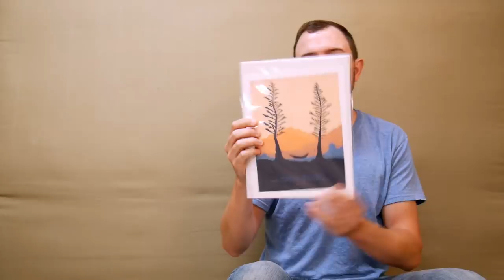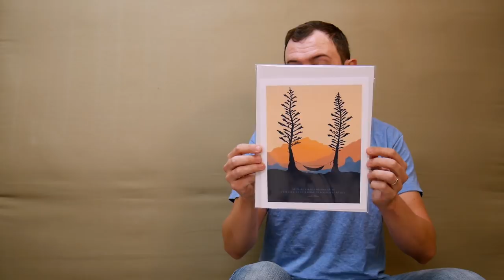Mail Call - Cabin Trip, Choosing an Ultralight Backpack, Stealth Camping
Topics Discussed:

Choosing an Ultralight Backpack - Things to think about.

Gregory Optic 48 Backpack

Upcoming Stealth Camping Trip Gear List Video

My First Hammock Camping Trip Ever - Catskills Mountains

Backpacking in Massachusetts or Georgia?

Thoughts out the Outdoor Vitals StormLoft 15 Mummy-Pod for hammocks and ground sleeping.

Carrying while camping and backpacking?

When are Sara and our dog Denali going to come out on some backpacking trips?

Some really cool hammock artwork by Justin Cline (@JustinCline on Twitter, Insta, Etsy)

Tom from NH would has a question about trail greeting protocol.

Does anybody ever pack in "Trail Games" when backpacking?

Bill for MA sent an awesome care package.

Metal water bottles for camping and on the trail?

First look at the super tiny 130 lumen Olight i1R EOS

Pitching Tarps and ground sleeping on a slope

(or bookmark it) & a portion of your session will help support the next trip ...at no additional cost to you!